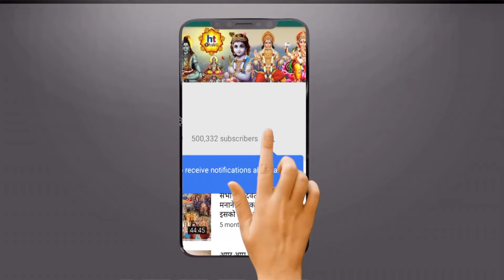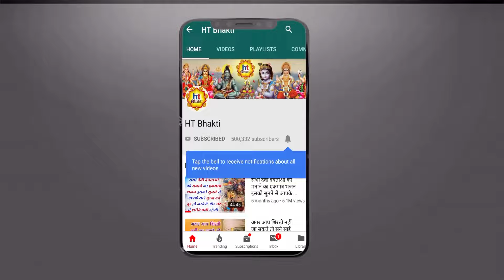Vishnu Ji Aradhna | विष्णु जी आराधना | Devotional Songs | HT Bhakti